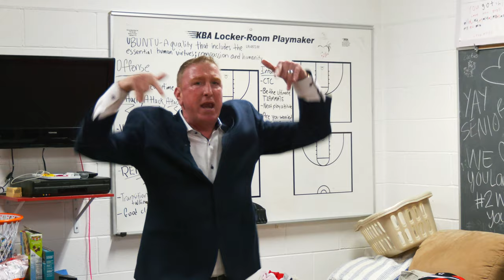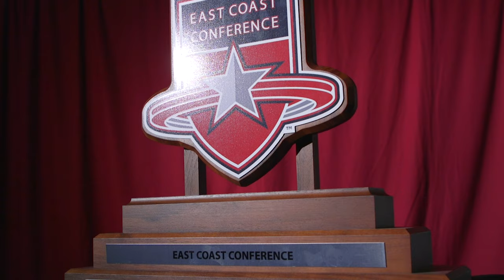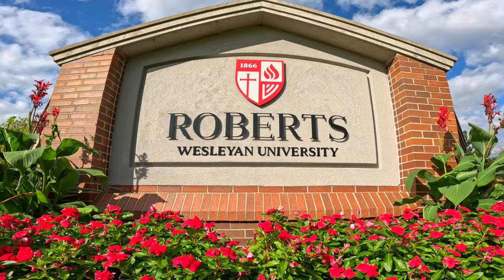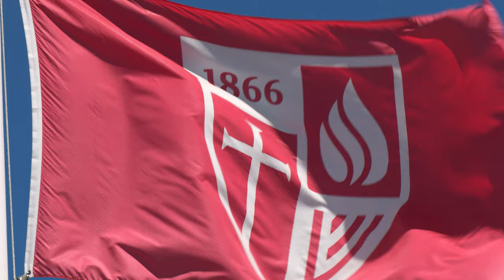Roberts Wesleyan University Women's Basketball Team Video 2023-2024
The Roberts Wesleyan University women’s basketball team, with a history of playoff success, is building toward new accomplishments.  In 2024 two Roberts players earned All-Conference honors.  The Redhawks play a challenging NCAA Division II schedule. They have players from across the country and around the world.  Only four seasons ago the Redhawks won the East Coast Conference championship and advance to the NCAA D-2 Sweet-16.   As members of the ECC the Redhawks schedule takes them to Buffalo, greater New York City and Washington DC.